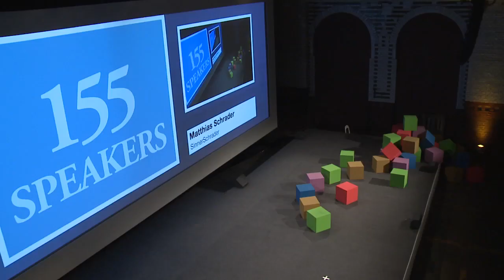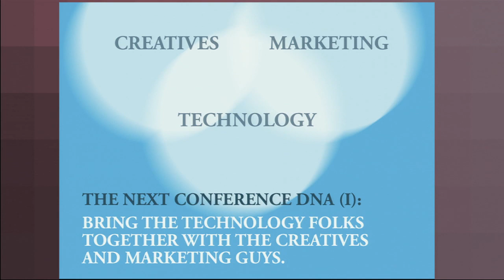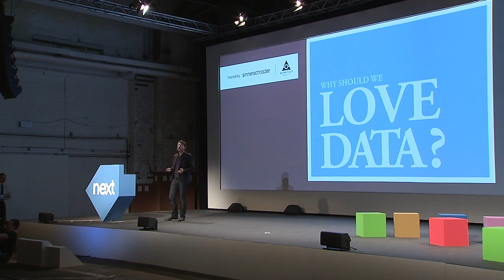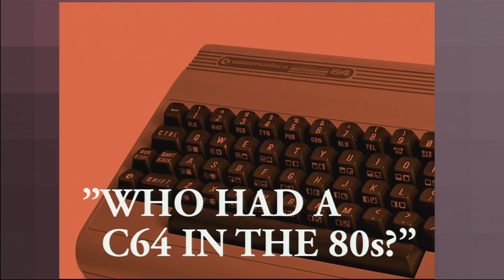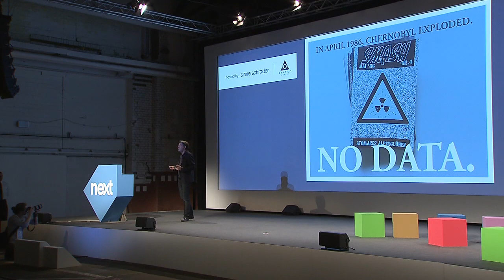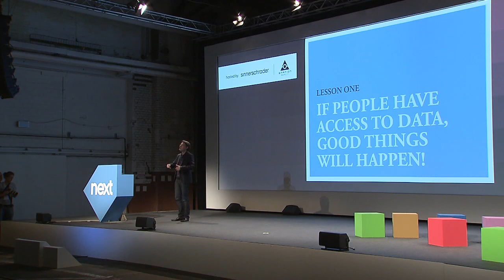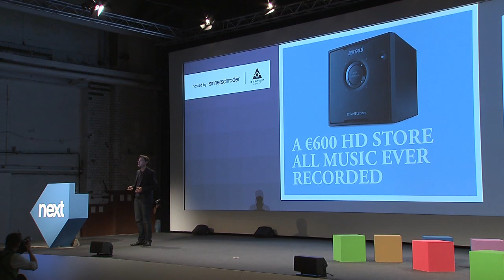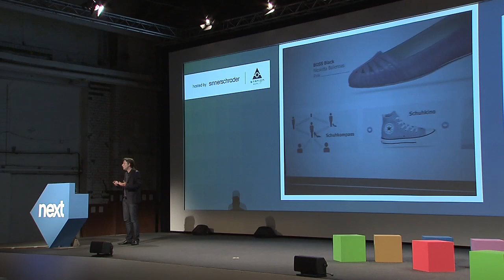Data Love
Matthias Schrader, SinnerSchrader